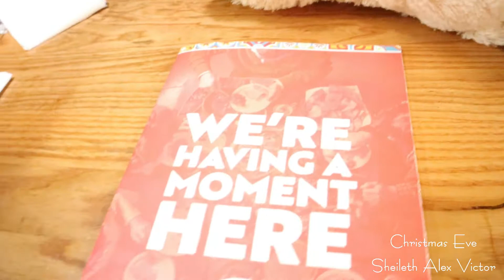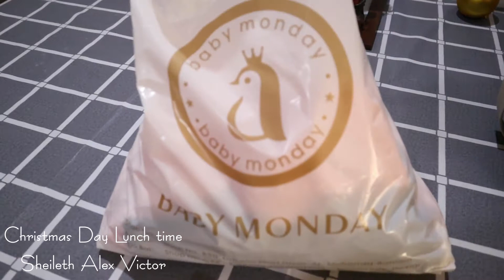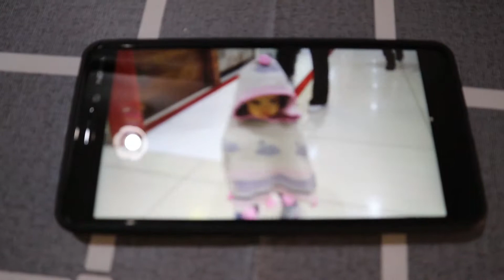Merry Christmas in Bahrain 2018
Celebrating Christmas at Chili's and Pirate Land.
Advance Happy New Year to all...